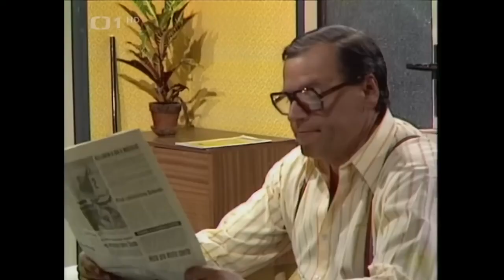Ženich Uvízl (1975)